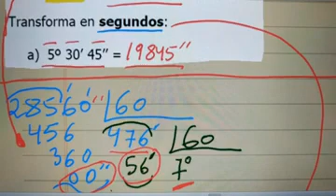CORRECCIÓN EXAMEN 1 ESO OPERACIONES CON ÁNGULOS ROTADO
CORRECCIÓN EXAMEN 1 ESO OPERACIONES CON ÁNGULOS BÁSICO ROTADO